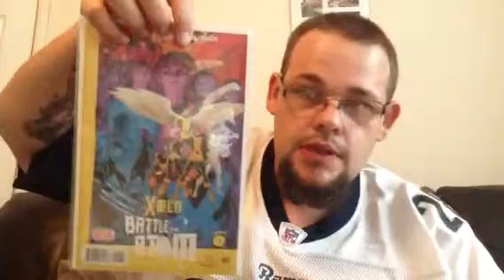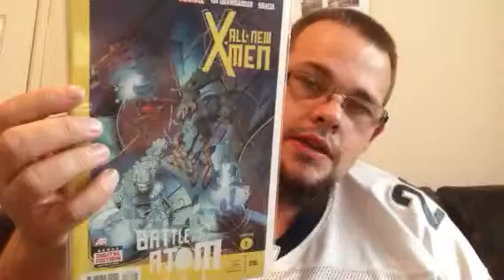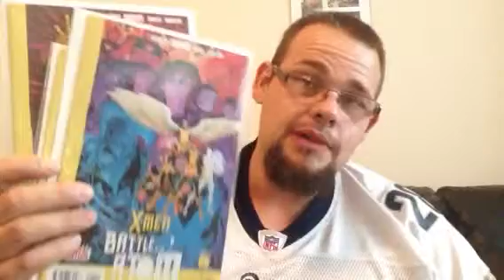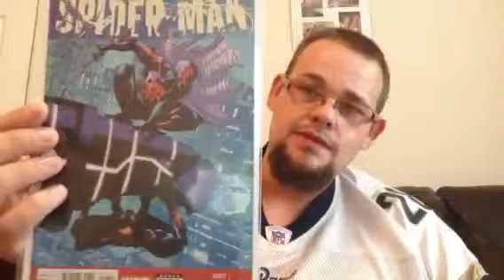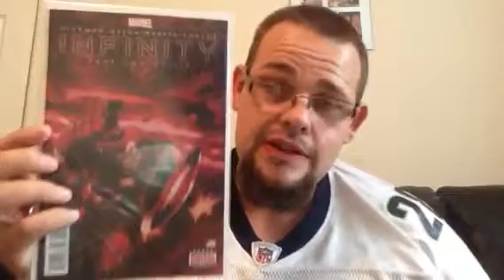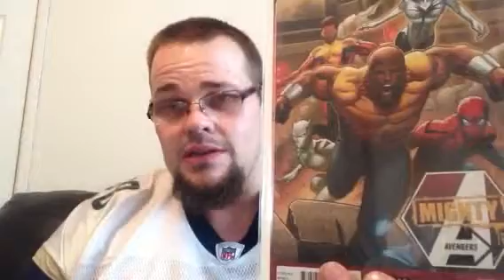Marvel comic haul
Comic part 2 with added thoughts